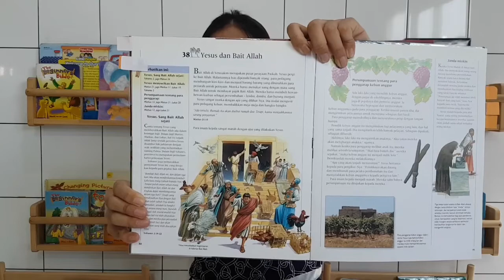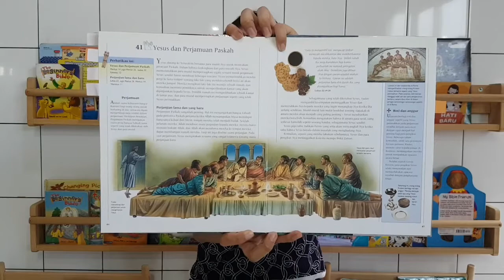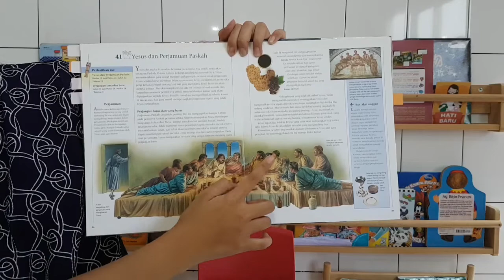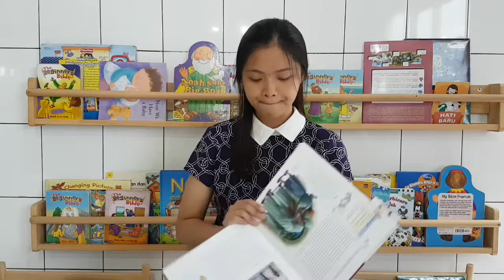Ibadah Sekolah Minggu GKAI Ampera (29 Maret 2020)